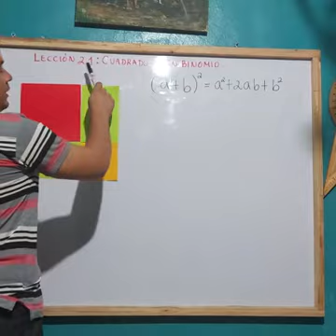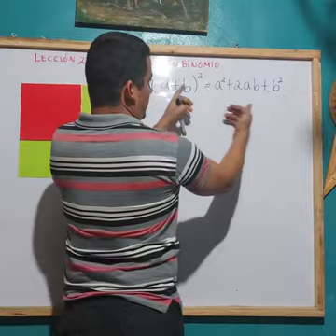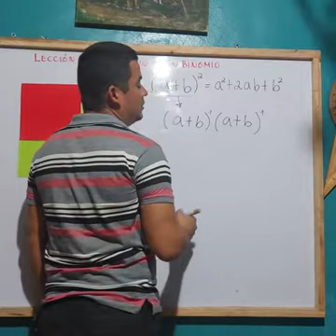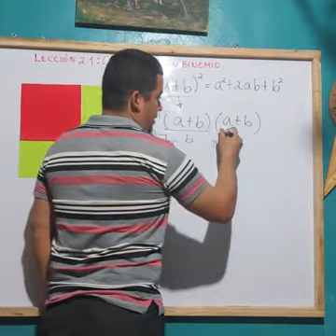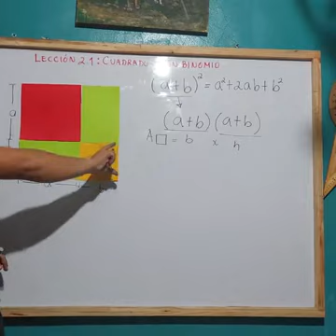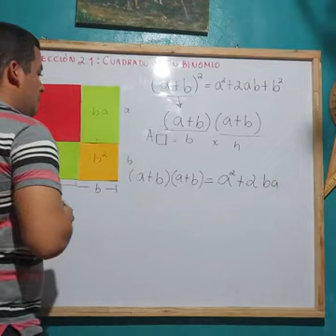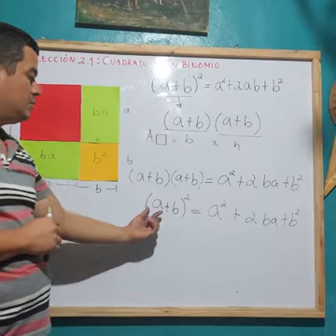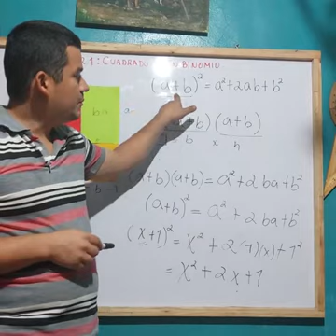Lección 2.2 U1 9 °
Cuadrado de un binomio